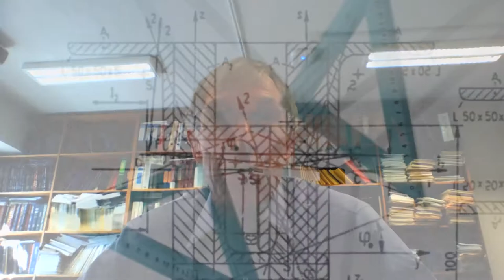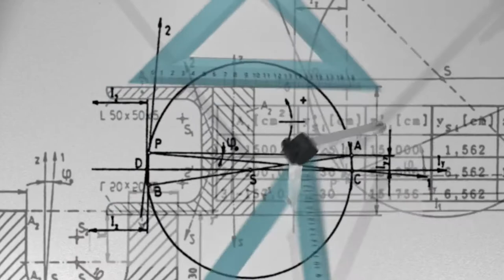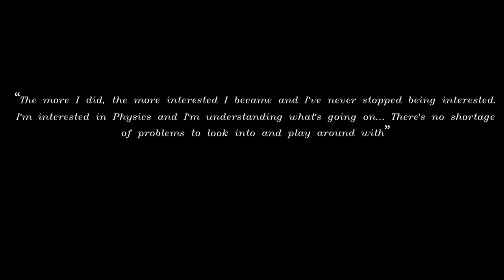On the road to becoming a Lecturer at USYD + FACTS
David Airey has been teaching as a Soil Mechanics Professor at the University of Sydney for over 30 years. He gave a presentation on 'Soil Mechanics and Ships' as part of SUCE Academic Seminar Series.